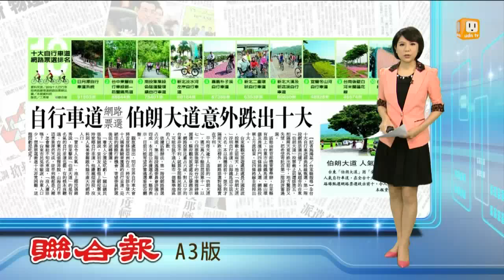【2015.10.03】自行車道票選 伯朗大道跌出10名 -udn tv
全台十大自行車道經典路線徵選，第一階段網路票選出爐，高人氣的台東"伯朗大道"意外跌出前十名。完整內容 , FB , Twitter , G+